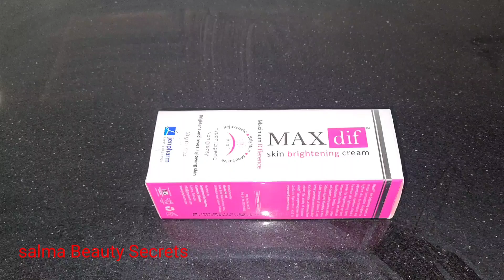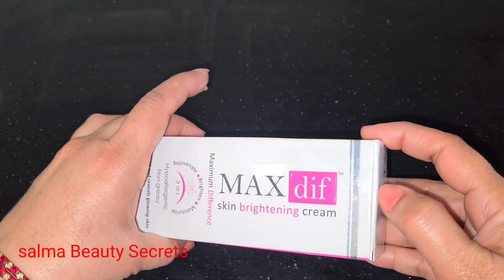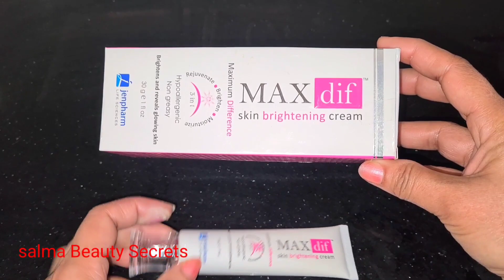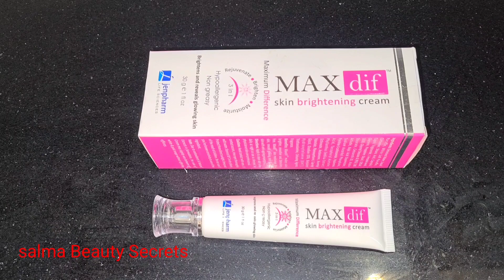Rang Gora Karne Wali Cream. Rang Gora Karne Ka Tarika. Urdu.